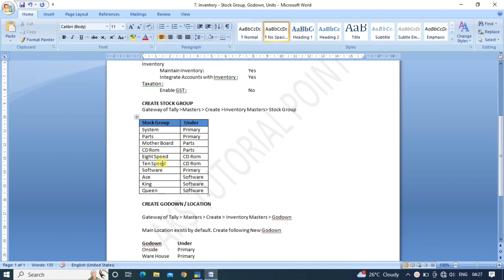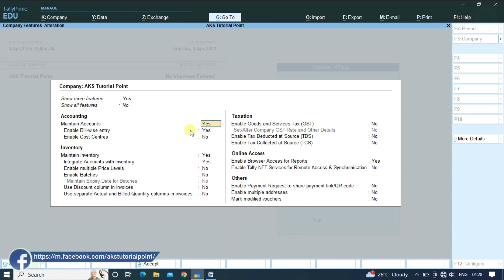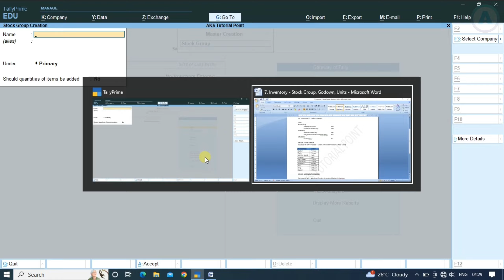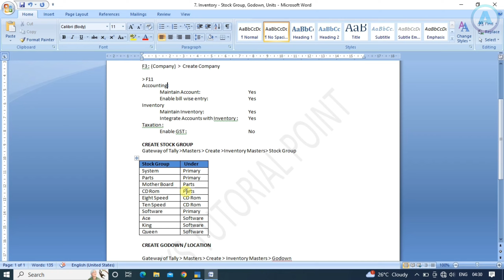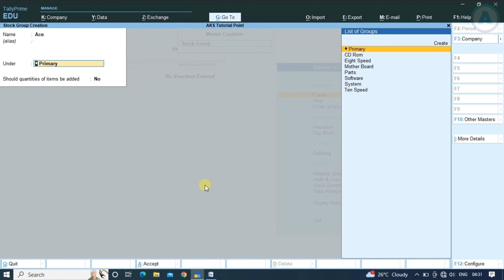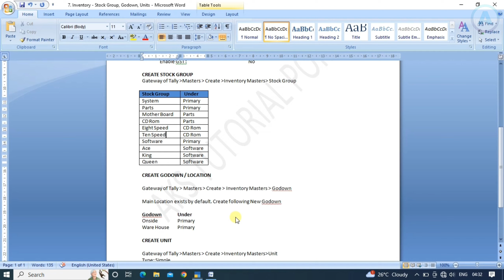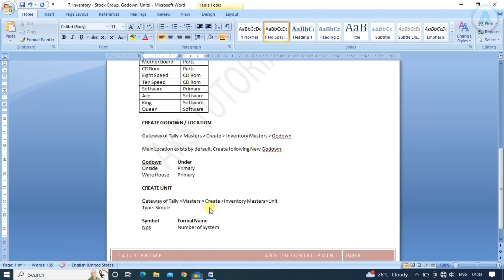How to create stock group in tally prime || create stock godown || create stock unit || TP011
Hello!  Viewers

Today, we're going to dive into the world of accounting and talk about how to upgrade Tally Prime  to latest version. If you're ready to take your Tally Prime to the next level, then you've come to the right place.

In this video we will see how to create stock group in tally prime, how to create stock godown in tally prime, how to create stock unit in tally prime,

Related videos you can watch:-

How to create stock group || create stock godown || create stock unit || TP011